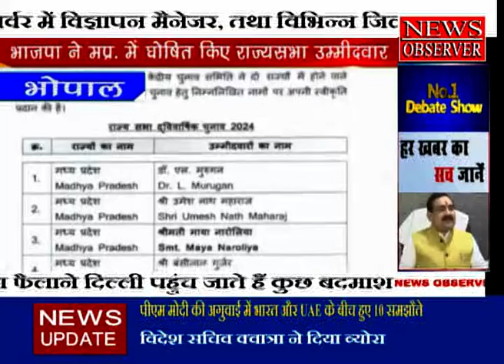Bhopal bjp list